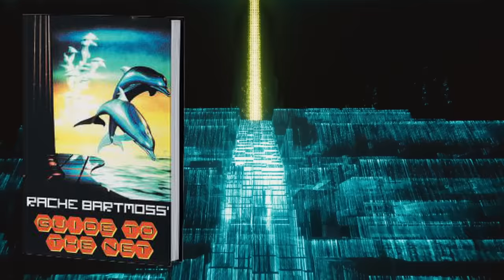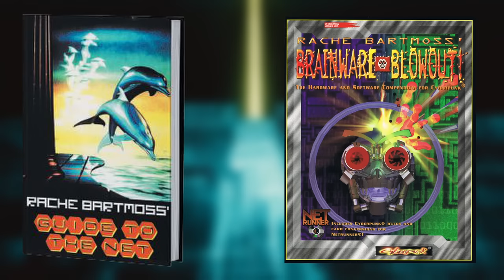Philosophic Netrunner & Legend - Spider Murphy | Cyberpunk 2077 Lore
This video essay covers the story of one of Night Citys best Netrunners. A Night City Legend comparable to the likes of Alt Cunningham and Rache Bartmoss. The netrunner Spider Murphy. So just who is she and where did she come from?

Cyberpunk 2077 P.T Adamczyk - I'm a Netrunner
Cyberpunk 2077 OST Nocturne OP55N1
Cyberpunk 2077 Cyberpsychosis Theme
Cyberpunk 2077 Alt's Theme

Timestamps:
0:00 - Introduction & Datakrash
6:40 - Early Life & 2000's
8:40 - Net Dominance & 2010's
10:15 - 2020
11:25 - Fourth Corporate War & Datakrash
13:28 - Arasaka HQ Bombing
18:00 - Loose Ends
22:45 - Time of Red & 2077
27:00 - Thanks for Watching!